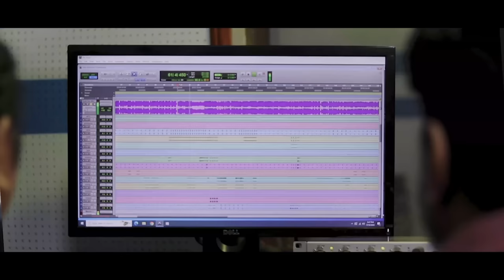Kati chot | कति चोट | Nepali song | Laboni Prasain | Karma Gyalchen Bomzan | ​⁠​⁠​@Nepali songs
Nepali Modern Song

Singer : Laboni chakrborty prasai
Composer : Karma Gyalchen Bomzan
Lyric : Kumar Mishra
Arranger : Maheswor Tamang
Mix/Mastered-Kishor Thapa

Special Thanks to all Musicians and Technicians who are involved in making this song.